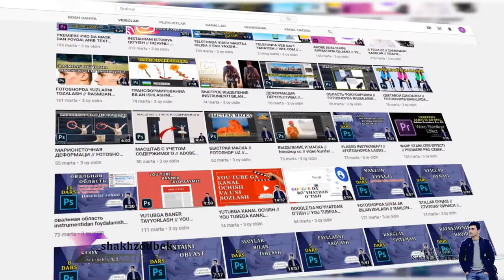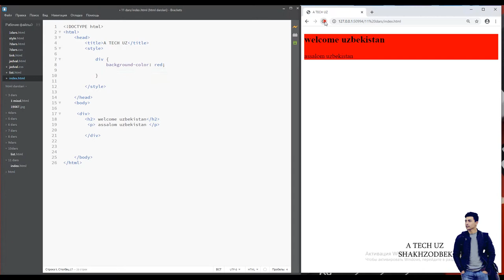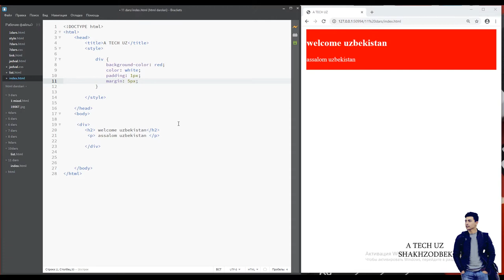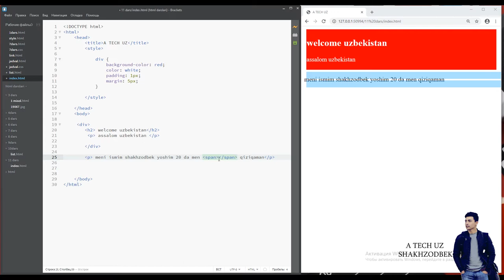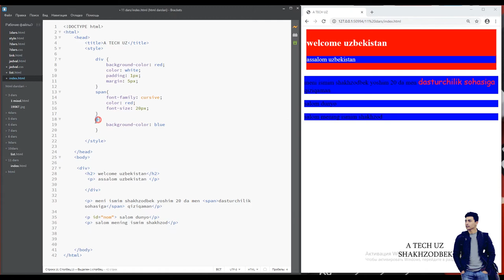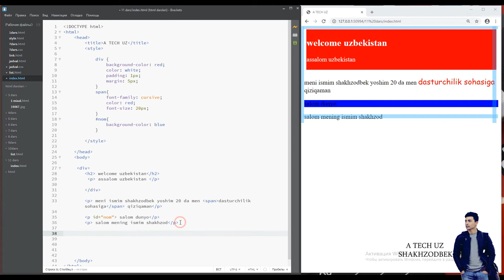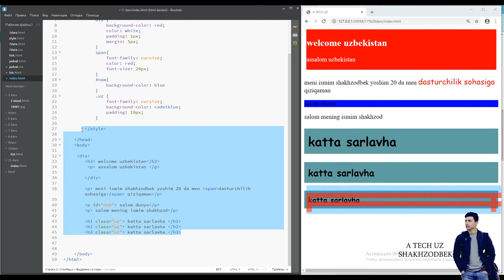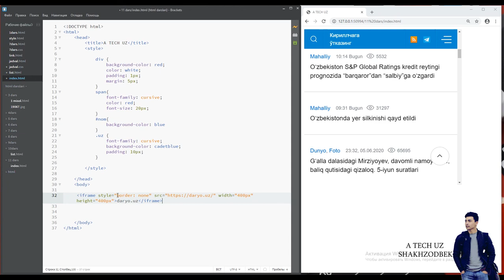SAYT OCHISH 11 DARS // HTML // DIV // CLASS // ID // SPAN // IFRAME //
AFTER EFFECT / ADOBE ILLUISTRATOR / PHOTOSHOP / DASTURLASH TILI /
PREMIERE PRO / KAMERA VA TEXNIKA SOZLAMALARI //
XULLAS GAPNI QISQA QILIB AYTGANDA SIZ ZAMONAVIY PUL
TOPISHNI
o`rganasiz